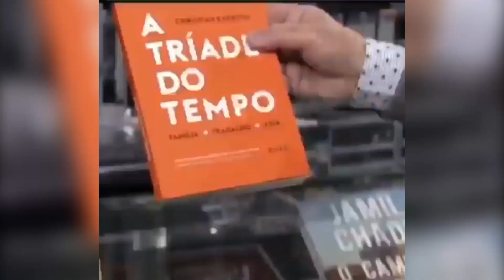Quem é Christian Barbosa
Quer aprender como ter mais foco, mais resultados e aproveitar melhor o tempo?